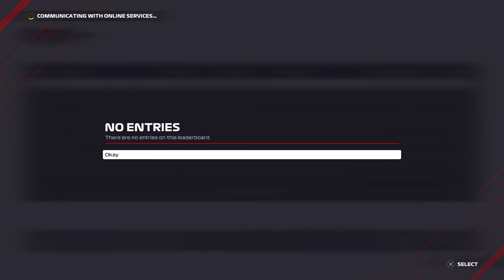F1 2021 - 15. diel : Návrat na legendárnu Imolu v San Maríne